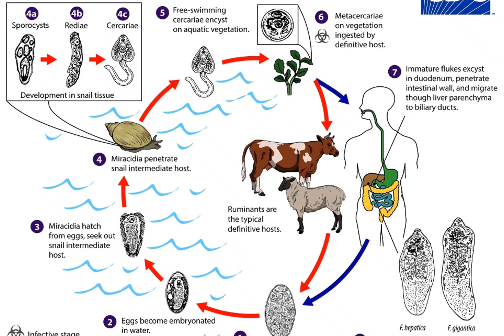Parásitos en Hígado - Fasciola Hepática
La fasciola Hepática, es una enfermedad parasitaria que compromete nuestro hígado provocando grandes daños